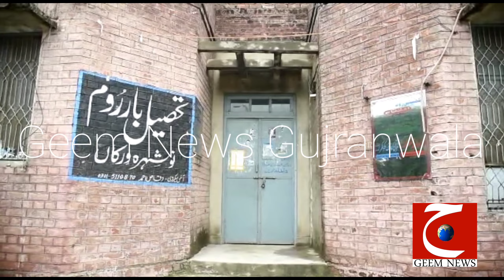Noshera wirka general secretary tehsil bar and civil judge usman malik dispute // Geem News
Nowshera virkan: general secretary tehsil bar and civil judge usman malik dispute
 The civil judge usman malik reportedly argued for not reaching the court until nine o 'clock, the civil judge came to anger on asking the secretary not to start working at the time of the bar: on using bitter words, the general secretary and the civil judge were found in the bar, the lawyers community issued a notification by giving a strike call
 : on the behavior of bar general secretary, the civil judge sentenced to three months imprisonment and rs 1,000 fine, the lawyers community called for an emergency meeting.